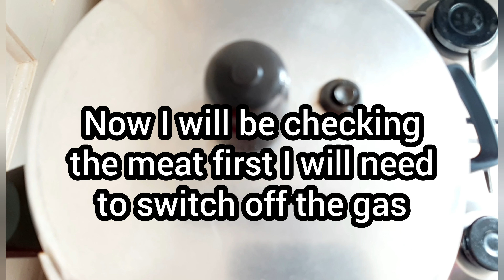Namkeen Gosht | How To Make Namkeen Gosht| By Desi Home Recipes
Ingredients:
2 kilo meat
2 tomatoes
2 green chillies
1/2 tbsp Garlic
1 tbsp ginger
1 tbsp mixed spices
1 tsp black peppers
1 tbsp coriander powder
1 1/2 tbsp salt
2 medium onions
Dried fenugreek leaves
1200ml water
Fresh coriander
4 tbsp cooking oil

 Please click Like if you enjoyed this video!

Links:
Mix